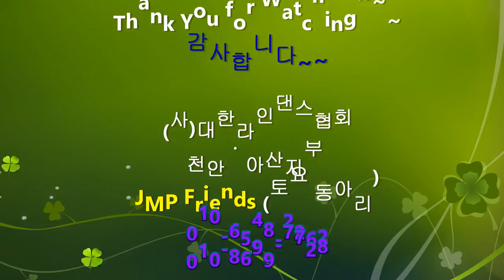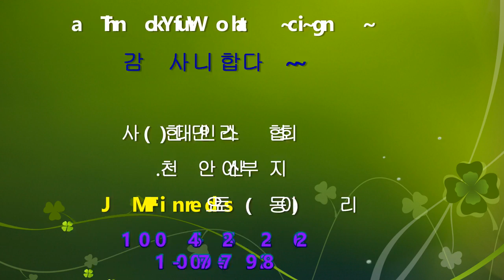How To dance For Money | Learn To Dance At The Club House